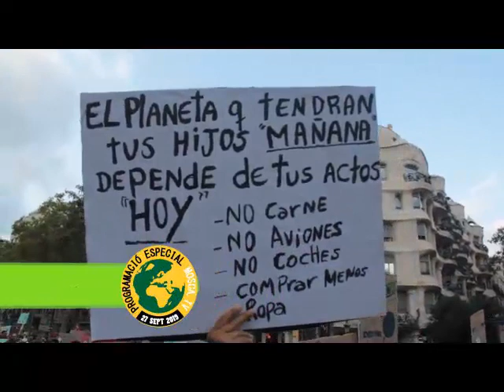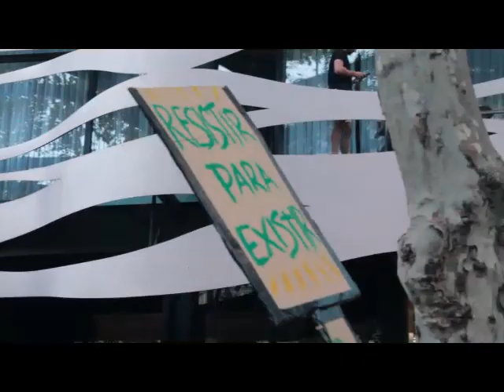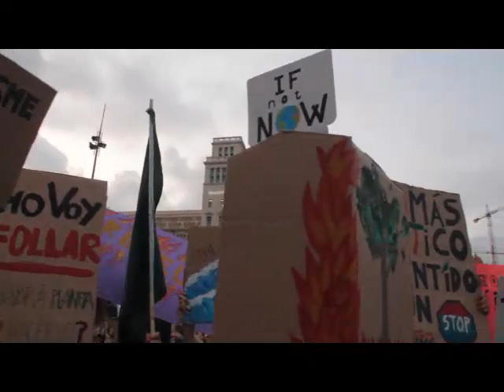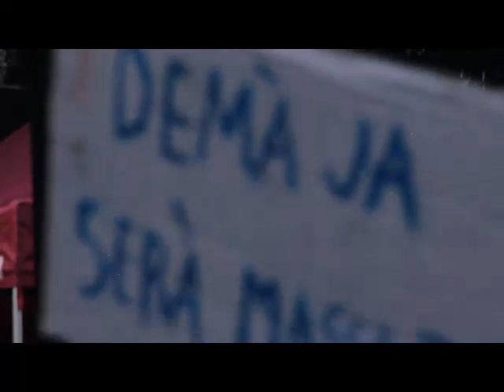Crònica de la manifestació Emergència Climatica a BCN ClimateStrike 27-S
Barcelona 27/09/2019.- En motiu de la Vaga Mundial pel Clima desenes de milers de persones omplen el Passeig de Gràcia de Barcelona per exigir canvis urgents al model econòmic i productiu. A La Mosca Tv entrevistem als i les manifestants.